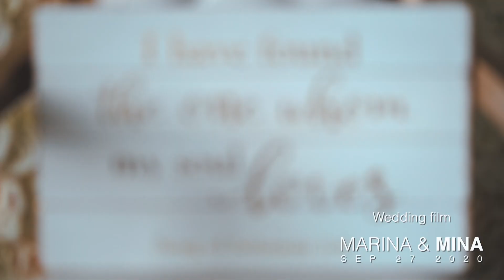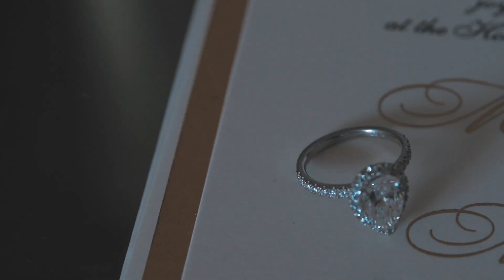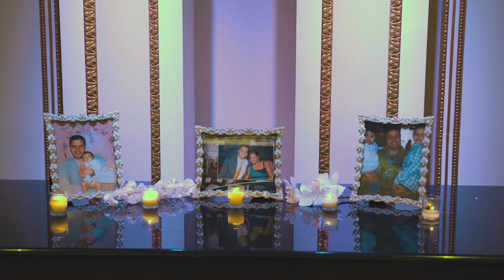Marina & Mina’s wedding Sep 27 2020 @The Legacy Castle